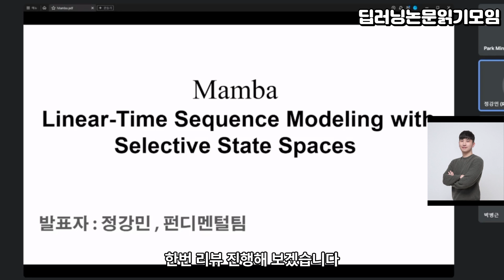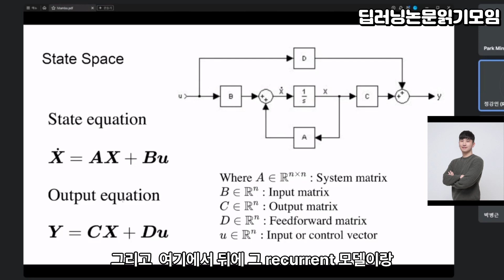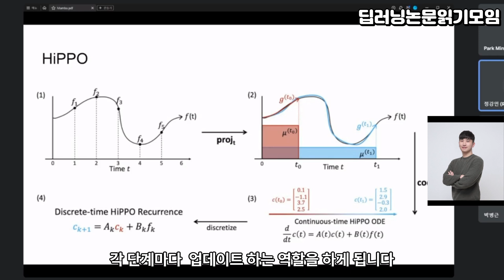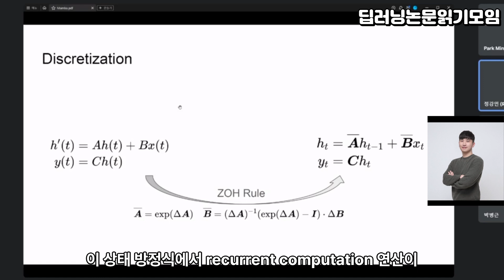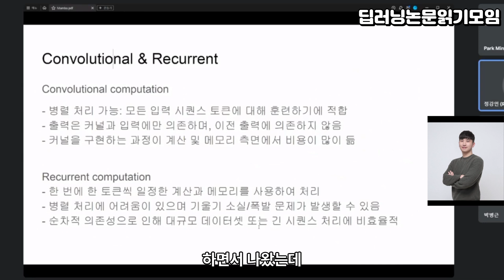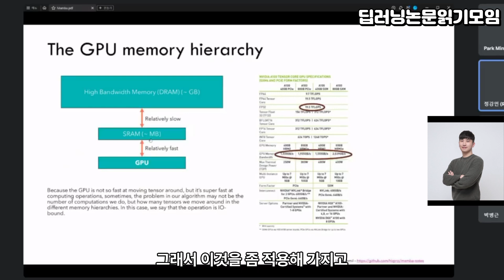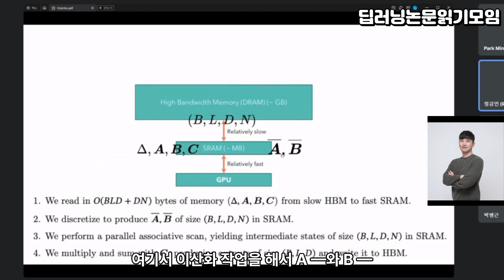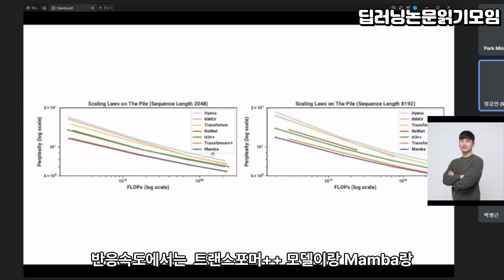Mamba: Linear Time Sequence Modeling with Selective State Spaces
1. 트랜스포머의 한계와 Mamba의 도입
긴 시퀀스에 대한 변환기의 계산 비효율성을 해결하기 위해, linear attention, gate cnn 및 RNN, 구조화된 상태 공간 모델(SSM)과 같은 다양한 아키텍처가 개발되었습니다. 그러나 이들은 변환기만큼 언어와 같은 중요한 모달리티에서 성능을 발휘하지 못했습니다. 우리는 이러한 모델의 주요 약점이 내용 기반 추론을 수행하지 못한다는 것임을 밝혀냈습니다.

2. Mamba의 혁신
우리는 SSM 매개변수를 입력의 함수로 설정함으로써 이러한 약점을 해결했습니다. 이를 통해 모델은 현재 토큰에 따라 시퀀스 길이 차원을 따라 정보를 선택적으로 전파하거나 잊어버릴 수 있게 되었습니다. 효율적인 컨볼루션 사용이 불가능하게 되었지만, 우리는 재귀 모드에서 하드웨어 인식 병렬 알고리즘을 설계했습니다.

3. Mamba의 성능
Mamba는 간단한 종단간 신경망 아키텍처를 채택하였으며, attention이나 심지어 MLP 블록조차 포함하지 않습니다. 이는 빠른 추론(변환기보다 5배 높은 처리량)과 시퀀스 길이에 대한 선형적인 확장성을 즐기며, 백만 길이 시퀀스까지 실제 데이터에서 성능이 개선됩니다. 언어, 오디오, 유전체학과 같은 여러 모달리티에서 최신 기술의 성능을 달성하는 일반적인 시퀀스 모델 백본으로서, Mamba는 동일한 크기의 변환기보다 우수하며, 두 배 크기의 변환기와 동등한 성능을 제공합니다.